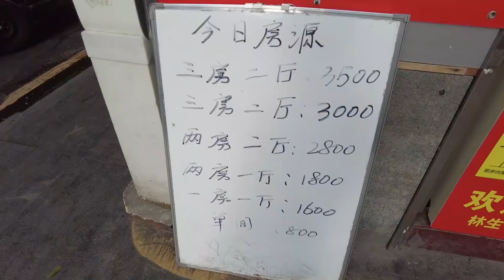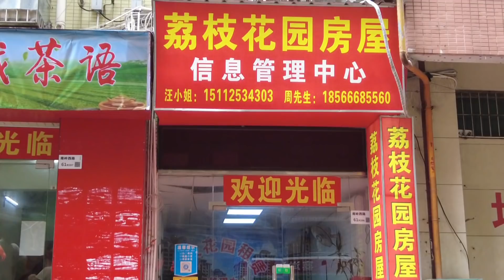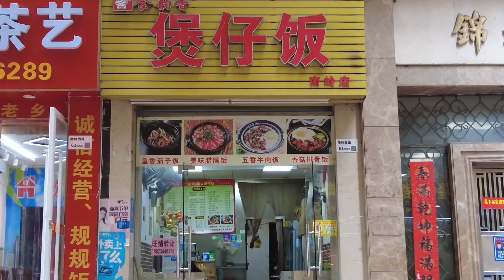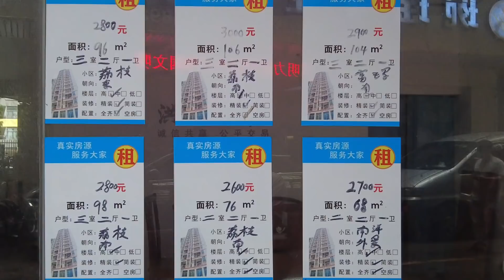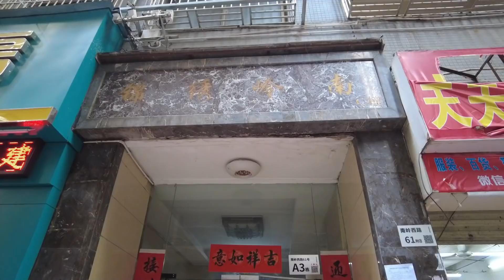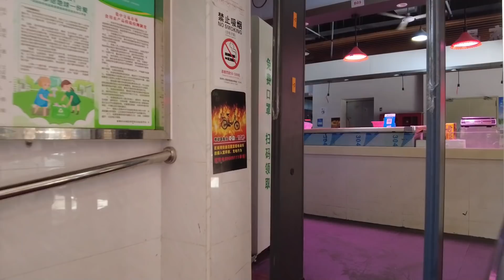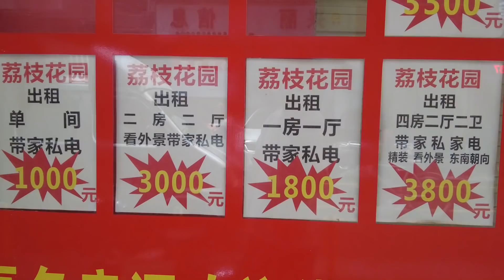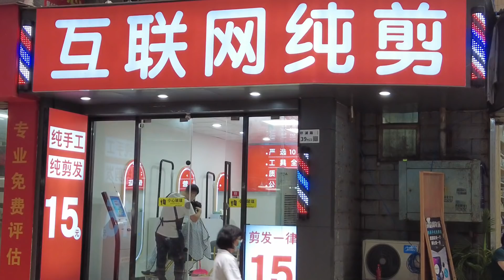深圳第一村南嶺村，人口密度和香港一樣，村里土豪扎堆